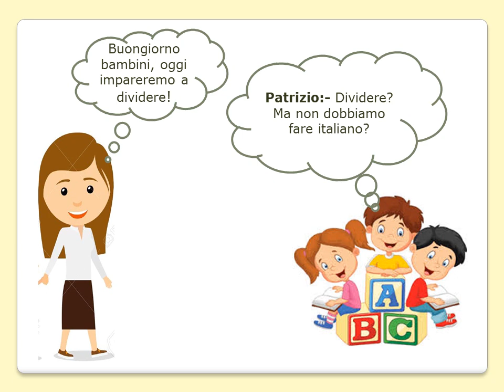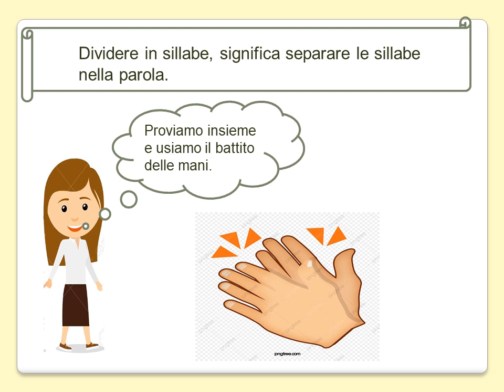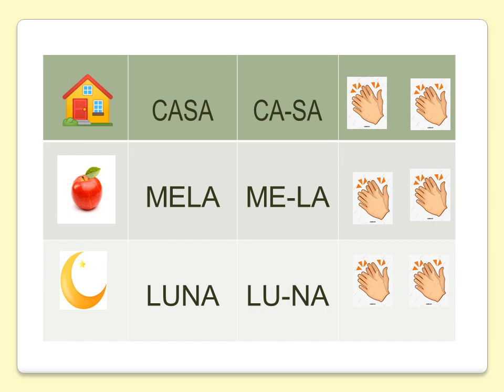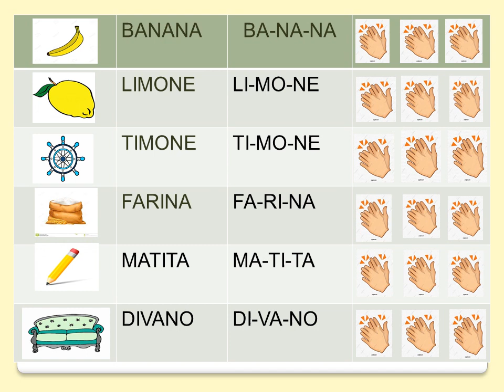DIVIDI IN SILLABE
Divisione in sillabe, prima parte!